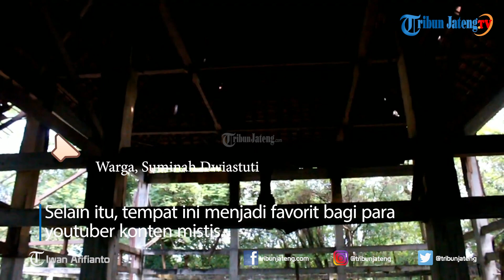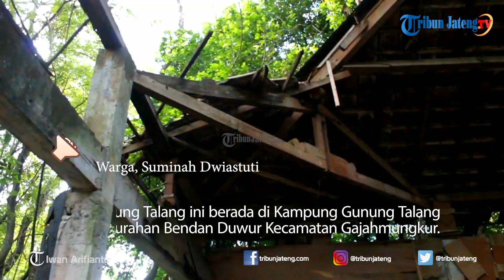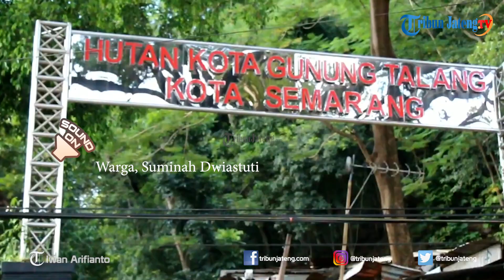Padepokan Gunung Talang Semarang Lokasi Favorit Pejudi Togel dan Konten Youtube Mistis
Selengkapnya Kisah agung padepokan silat Gunung Talang yang sempat alami masa jaya sebagai tempat berlatih para pendekar silat di Kota Semarang kini tinggal cerita. Bangunan padepokan seluas sekira 25 meter x 25 meter berbentuk joglo limasan itu telah menua. Bahkan tempat itu juga memiliki nilai historis lantaran pernah menjadi bangunan pendapa Kabupaten Semarang yang terakhir terlihat pada tahun 1974. Kini berbagai sudut bangunan telah rapuh.